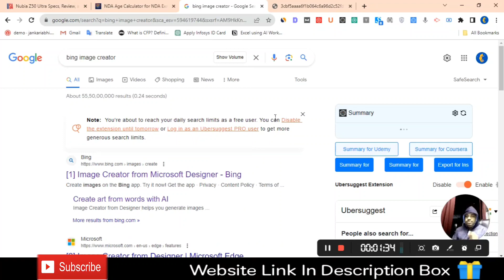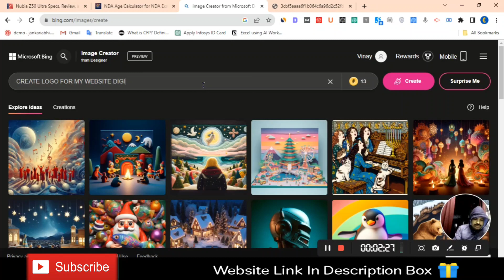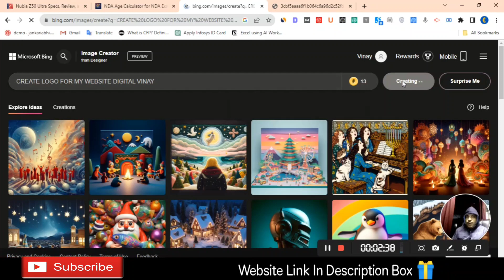How to create Logo for website in 1 minute with AI Tool || Create Free Unlimited Logo part - 2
How to create Logo for website in 1 minute with AI Tool || Create Free Unlimited Logo

create free unlimited logo with ai
create free logo adobe
create free logo with own picture
create logo with initials free
unlimited logo design
free ai generated logo
k logo free
q-free logo
qr code free unlimited scans
unlimited free qr code
unlimited free qr code generator
t mobile free unlimited data
t mobile free add a line
zyro free logo maker
free z logo
free ai logo create
free ai logo creator
free ai logo creator reddit
create logo online free ai
free ai tool to create logo
free ai website to create logo
best free ai to create a logo
best free ai tool to create logo
which ai can create logo for free
create me a logo ai free
create logo using ai free
can i create my own logo for free
free ai logo maker and download
free ai logo design and download
free online ai logo maker and download
free ai to create a logo
free ai tool to create a logo
can i create a logo for free
what is ai logo
ai logo ideas
create a logo using ai for free
create a logo with ai free
best free ai logo creator
create logo by ai free
can i make a logo for free
logos with b in them
create company logo ai free
free ai logo maker download
ai create logo free
how to create logo on ai
free ai logo generator
ai free logo maker
ai create logo
ai logo creation
free ai logo maker free
ai tool to create logo for free
create logo for free using ai
free ai logo design generator
generate logo ai
how to create logo using ai for free
how to create a free logo with ai
how to create logo in illustrator for beginners
how to make logo on ai
free ai logo intro maker
convert logo to ai
ai generate logo free
ai logo creator
k logo free
krea ai
what is the best free logo maker
free ai logo maker no watermark
free ai logo maker no sign up
where can i make my logo for free
n logo app
free ai logo creator online
free ai logo maker online without watermark
free vector logo maker online
logos to use for free
o logo design ideas
logos of all apps
free vector logo design png
free vector logo design photography
q-free logo
quick free logo maker
free ai logo design reddit
r logo icon
ai free logo
free ai logo creation tool
ai to create logo free
free logo creator using ai
free vector logo makeup
create logo online free using ai
create free ai video
free ai logo maker without watermark
free ai logo maker website
free ai logo design websites
free logo create with ai
create logo with ai free
x logo maker
create your logo with ai for free
zyro logo maker
#1 logo maker
100 free logo generator
2 letter logo generator
2 letter logo creator
2 letter logo design maker
3d logo ai
3 letter logo maker free
4 letter logo design free
4 letter logo maker
how to make a free logo in 5 minutes
5 minute logo
create logo ai free
free artificial intelligence logo maker
free ai logo templates
8-bit logo maker
8 bit logo creator
8 bit logo generator
9 logo design
how to make a logo ai Related Content Creator-
 @@Gitesh Singla
 @Techno Vedant
 @MR VYAS
@Become Blogger
@Website Learners
@Earning With Blogging by Shivam Kaushik
@Blogging Skill
@Pro Blogging Tips